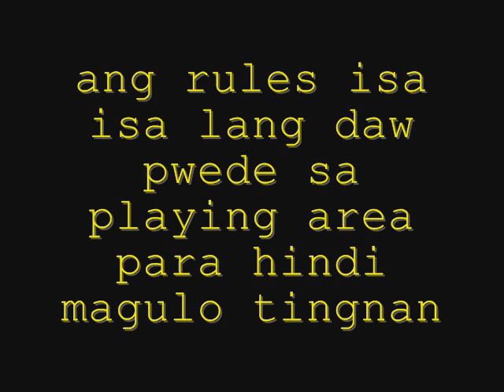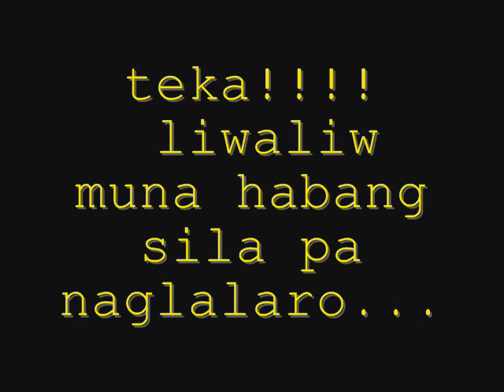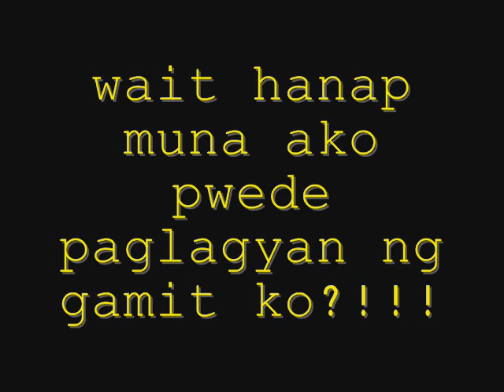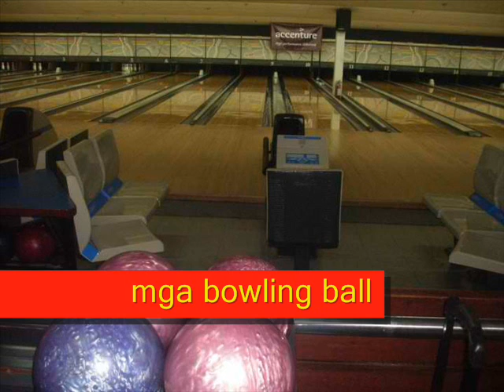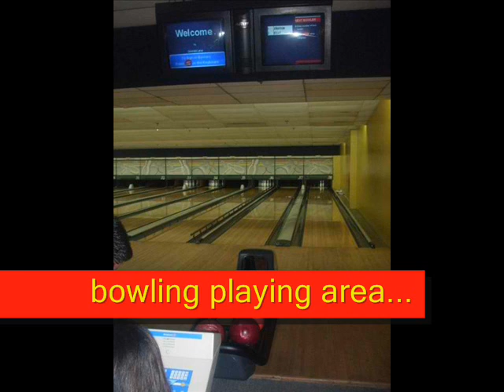wcst bowling class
exciting laruin toh!!!